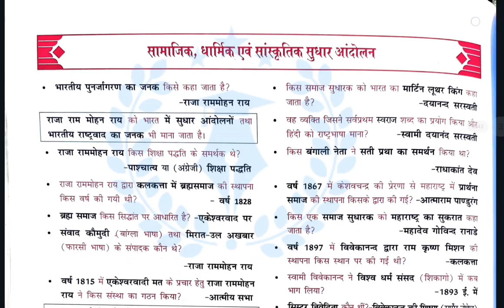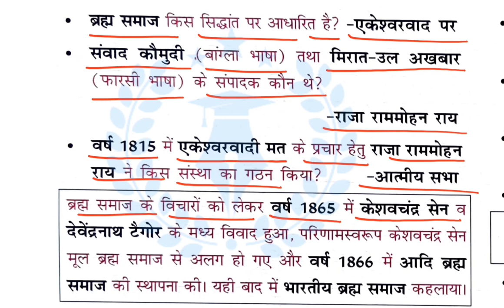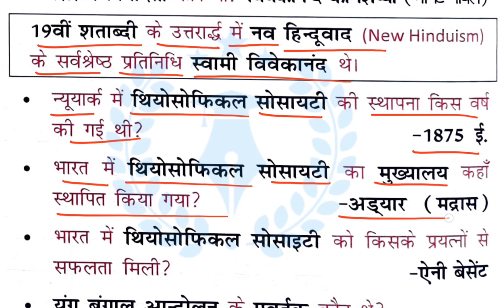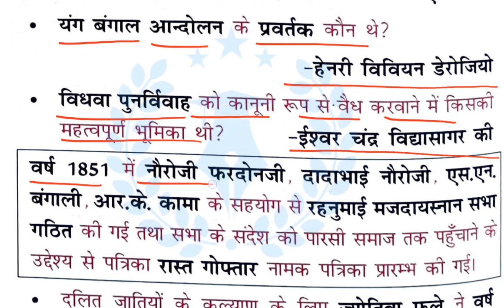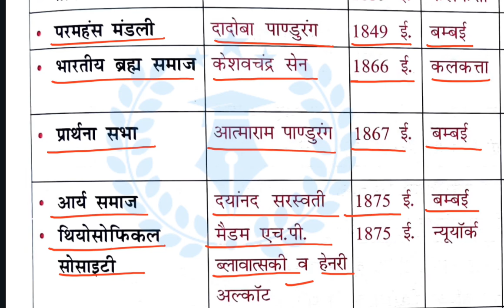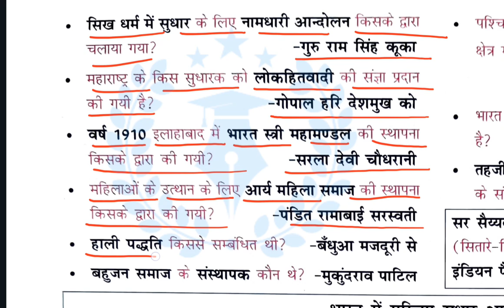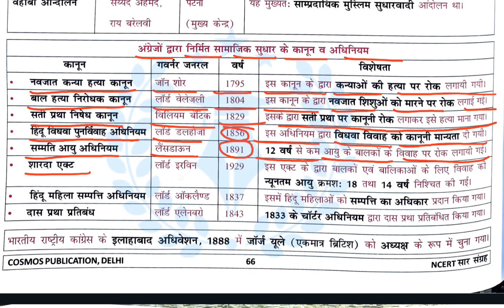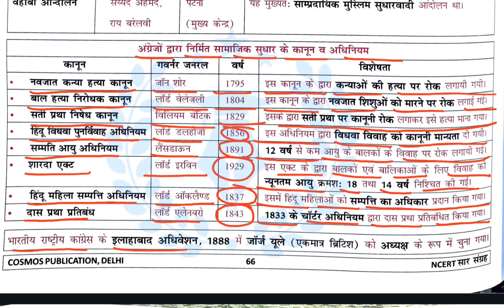NCERT सार संग्रह | Modern History Part -4 | One Liner | महेश कुमार वर्णवाल | 6th to 12th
☎️ Follow For Channel Checking -

Your Queries -

bpsc tre
current affairs
bpsctr3.0 bpscphase iii
ias ranjit sir
teaching pariksha
69th bpsc online classes
biharmcqssc
bpsc previous 10 year question paper pdf
mission50
biharssc
teacher vacancy
sikshak vacancy
bpsc supplementary result
marathonbihar shikshak bharti
bihar teacher vacancy 2023
teachers adda247
teachers adda
bpsc supplementary result 2.0
rajnissirm50
bssc2024
ram
bpsc70th
bpsc previous year question paper in hindi
jssc
bpsc tre 3.0 sachin sir
bihar shikshak bharti 3.0
mission50ias
mairathancurrentaffair
bpsc tre 3.0 2024
bihar stet
bihar shikshak bharti 2024 news
bpsc tre 2.0 supplementary result cut off
bpsc tre 3.0 vacancy details
bpsc news
bpsc tre 3.0 sachin academy
bssc2023
bpsc latest news
bpsc supplementary result cut off
bpsc supplementary result 2023
bpsc supplementary result news
bpsc supplementary
bpsc tre 3.0 kab hoga
bpsc result 2023
bpsc result kab aaega
bpsc sikshak taiyari
bpsc tre 3
bpsc tre 3.0 new batch
bpsc tre 3.0 paid batch
sst
bpsc tre 3.0 online batch
bpsc exam calendar 2024
bihar teacher vacancy latest news
bpsc 2024 vacancy
bpsc tre 3.0 exam news
bpsc tre 3.0 batch sachin academy
bpsc teacher vacancy
result out
bpsc pre previous year paper
bpsc previous year question
bpsc new exam calendar
bpsc new calendar 2024
bpsc headmaster vacancy 2024
bpsc new vacancy update today
bpsc exam calandar
ncert saar sangrah
ncert saar sangrah mahesh kumar barnwal 2023
ncert saar sangrah science in hindi
ncert saar sangrah polity
ncert saar
ncert saar sangrah geography
ncert saar sangrah book review
ncert saar sangrah mahesh kumar K
barnwal book review
ncert saar sangrah by khan sir
ncert saar sangrah biology
ncert sar sangrah book mahesh barnwal
ncert sar sangrah polity
ncert sanskrit class 7 chapter 1
ncert saar sangrah mahesh kumarī barnwal 2024
one liner
one liner gk
one liner current affairs 2023
one liner science gk in hindi
one liner punch friendly learning
one liner history gk in hindi
speedy samanya adhyayan
lucent gk
bihar speedy current affairs 2022
सार संग्रह एनसीईआरटी
NCERT Class 6-12 History
ncert saar history in hindi
ncert saar sangrah mahesh barnwal
एनसीईआरटी सार संग्रह इतिहास
ncert saar in hindi
ncert all subject in hindi
complete ncert class 6-12
सम्पूर्ण एनसीईआरटी
सम्पूर्ण एनसीईआरटी सार संग्रह
ncert सार संग्रह
ncert saar sangrah book in hindi
complete ncert
ncert saar hindi pd
Margdarshan ncert
Complete ncert in hindi